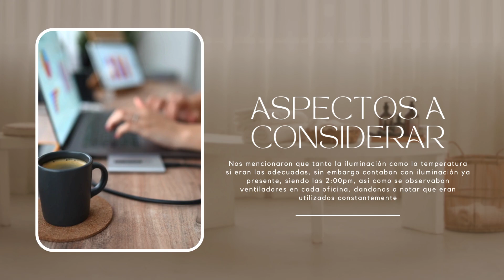Entrevista al usuario de tipologías